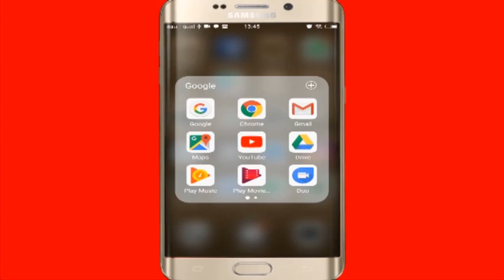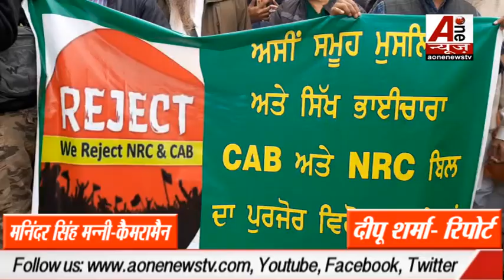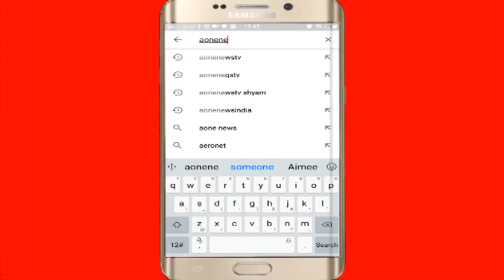पंजाब के भटिंडा से दीपू शर्मा की खास रिपोर्ट